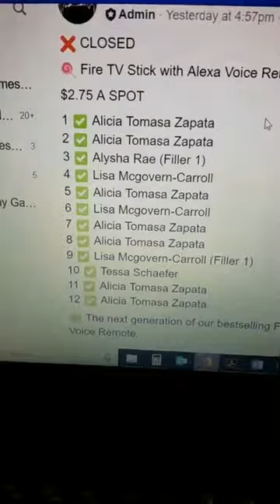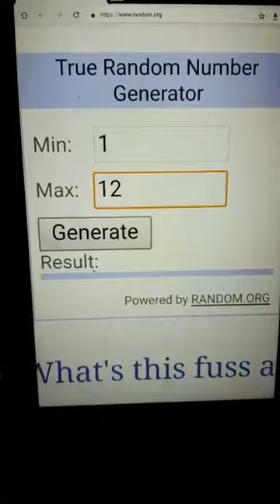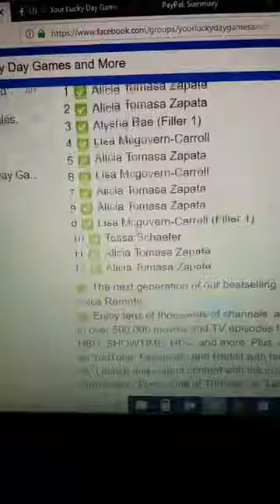Fire TV Stick